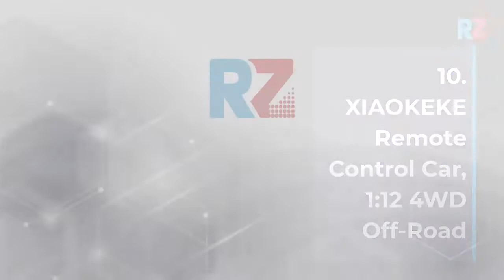Best Top 10 Offroad RC Cars For 2022 Top Rated Best Offroad RC Cars